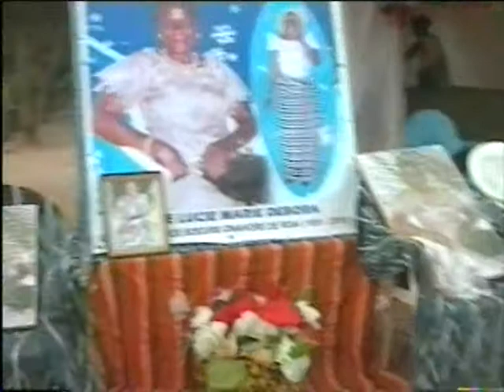TAPE MARIE DEBORA